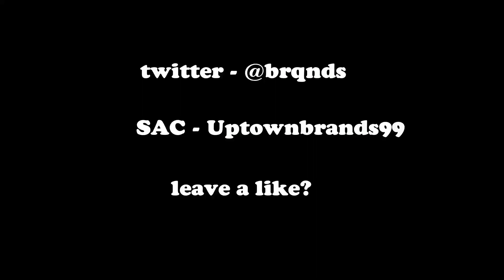Yes i Am on 60Fps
Code “Uptownbrands99” in item shop